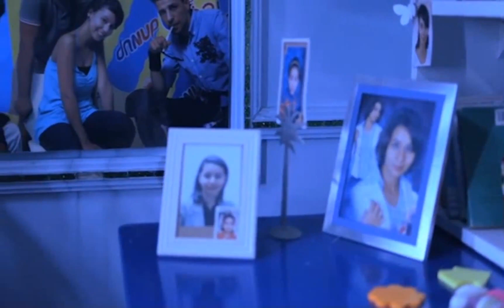Aziza نجنح و نطير ᴴᴰ [Clip Officiel] ( chorégraphie Mc Dance )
un grand merci pour rami & spook gangster crew et mon assistant chorégraphe charfeddine